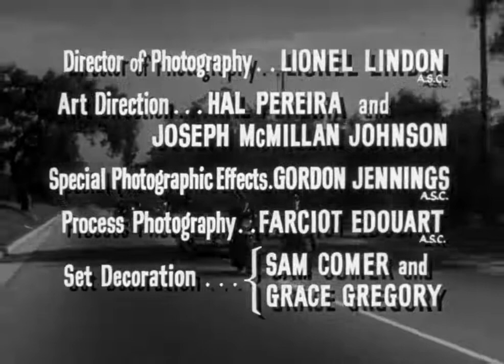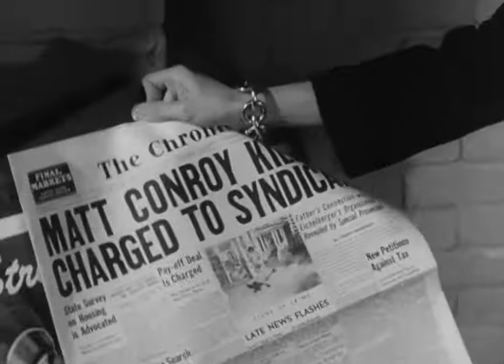The Turning Point 1952 Full Movie Staring William Holden Edmond O'Brien Alexis Smith Crime Drama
Plot
John Conroy is a Special Prosecutor, given extraordinary powers to break up the crime syndicate in a large midwestern town; his investigation will focus on Neil Eichelberger and his criminal operation. A local journalist, Jerry McKibbon, is sympathetic to this but feels Conroy isn't experienced enough to handle the task. Matt Conroy, John Conroy's father, is a local policeman and is assigned to be his chief investigator.

McKibbon discovers that Matt Conroy is a crooked cop who works for Eichelberger. McKibbon demands that Matt break with the mobster or he'll inform his son, John Conroy, of the duplicity. To vindicate himself, it is decided that Matt Conroy will procure a damning file from the D.A.'s office that Eichelberger has requested, but he will retain a copy.

Even before this double-cross is exposed, Eichelberger decides to have Matt Conroy murdered in order to instill fear in his operation and show that Eichelberger is in control of the situation, since John Conroy's investigation is more serious than expected. Matt Conroy is killed during a phony robbery, and his assassin, Monty LaRue, is immediately killed in turn.

John Conroy's investigation is systematically uncovering Eichelberger's crimes, and in anticipation of having their books subpoenaed, Eichelberger has the building housing them burned. He has callous disregard for the people renting there, and all are killed. An expose of Matt Conroy's murder reveals that Eichelberger had LaRue killed also.

His widow Carmelina LaRue can prove this, and contacts McKibbon in order to exact revenge, but is chased away by Eichelberger's henchmen. Since McKibbon is the only one that can identify Carmelina LaRue, her husband's murderer, Roy Ackerman, demands that McKibbon be killed, but Eichelberger refuses. Ackerman hires a hit man himself, and McKibbon is lured to a boxing match where he can be shot.

Meanwhile, Carmelina manages to reach John Conroy and her testimony is sufficient, along with already acquired information, to topple Eichelberger. The hired gun shoots McKibbon, and as he lies dying, Eichelberger and his crew are arrested. McKibbon dies before John Conroy can arrive.

John Conroy's epitaph for McKibbon is something McKibbon himself has previously said: "Sometimes someone has to pay an exorbitant price to uphold the majesty of the law."

Director
William Dieterle

Writers
Warren DuffHorace McCoy

Cast
William Holden as Jerry McKibbon
Edmond O'Brien as John Conroy
Alexis Smith as Amanda Waycross
Tom Tully as Matt Conroy
Ed Begley as Neil Eichelberger
Danny Dayton as Roy Ackerman
Adele Longmire as Carmelina LaRue
Ray Teal as Clint, Police Captain
Ted de Corsia as Eamon Harrigan
Don Porter as Joe Silbray
Howard Freeman as Fogel
Whit Bissell (uncredited) as police photostat clerk
Neville Brand as Red
Carolyn Jones (uncredited) as Miss Lilian Smith